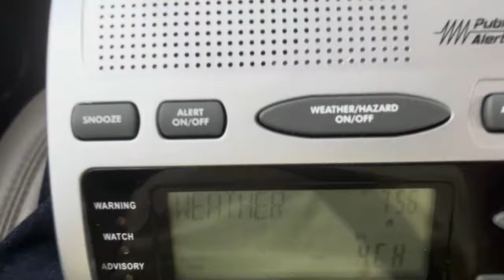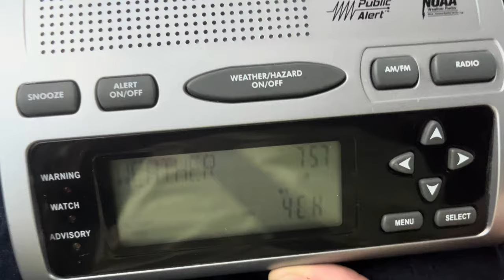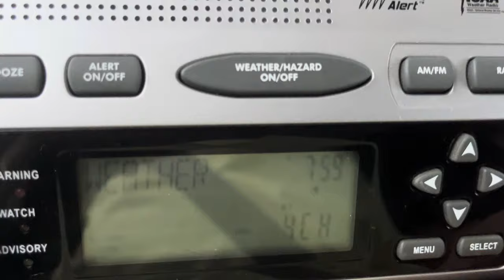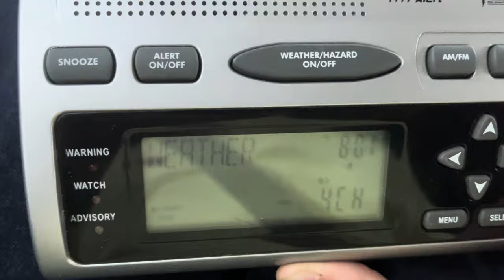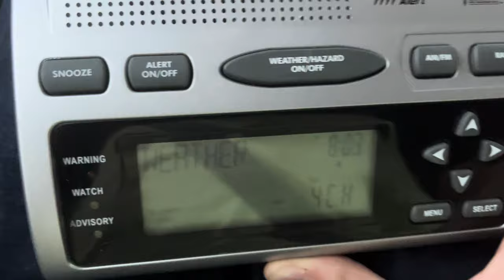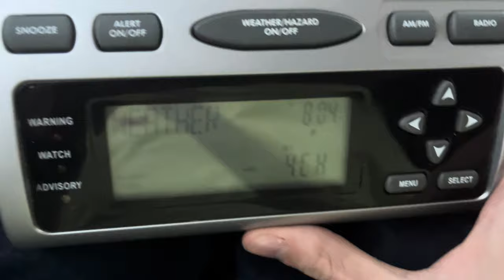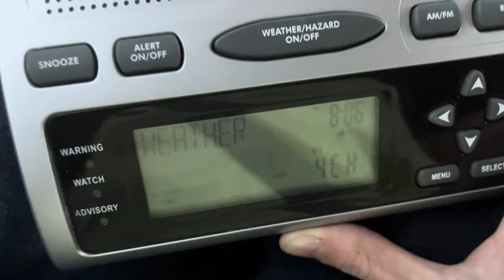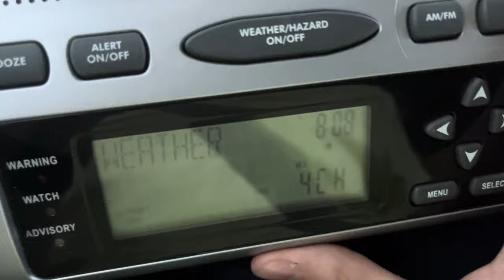NOAA weather radio Wxk28 in Beaumont, TX broadcast cycle ￼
Recorded yesterday